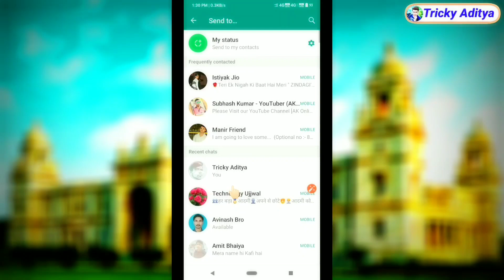Share Photo From facebook to Other Social Media Platforms | TrickyAditya | 2019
Hello Dear

I'm Aditya Jha From Bihar

Hey Guy's
Today  i'm showing in this Video How To Share Photo From facebook to Other Social Media Platforms.

So, Please I request You full Watch This Video Till The End

How to Share photo

From

Facebook to whatsapp

Facebook to instagram

Facebook to twitter

Facebook to Snapchat

Facebook to messenger

Without Save In Gallery